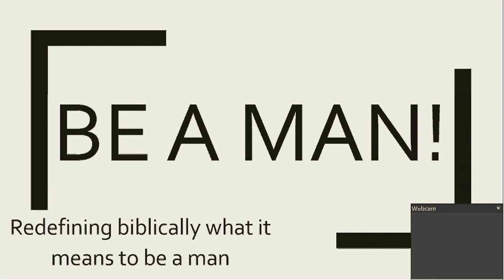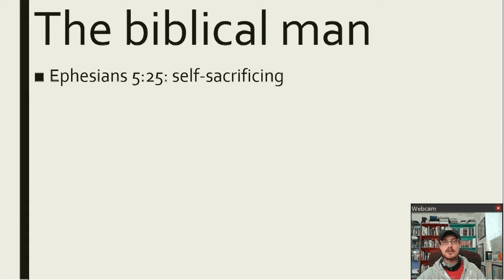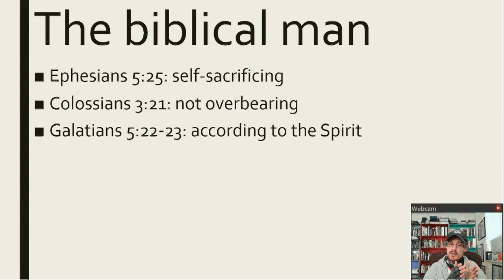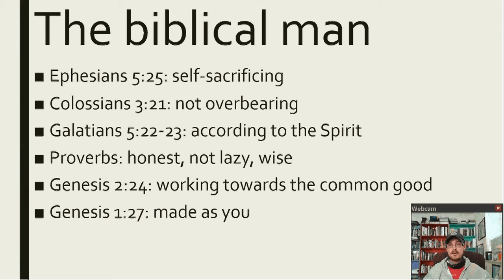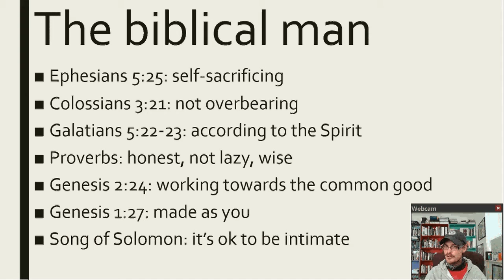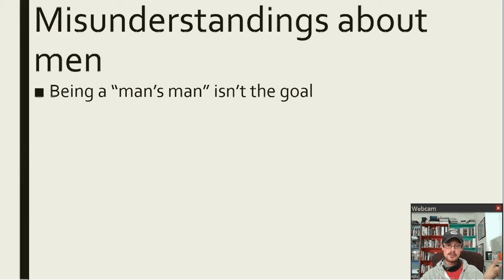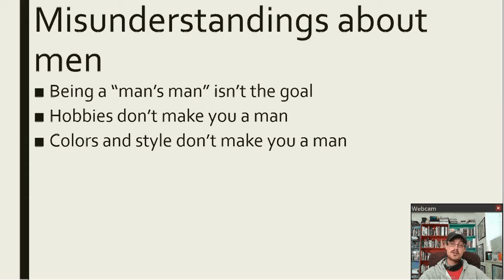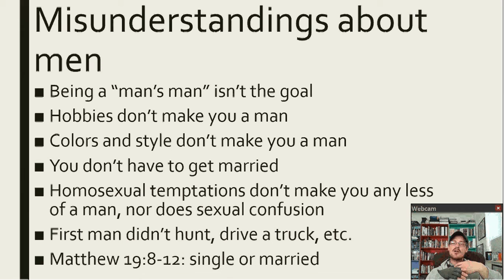Be A Man! - redefining what it means to be a man